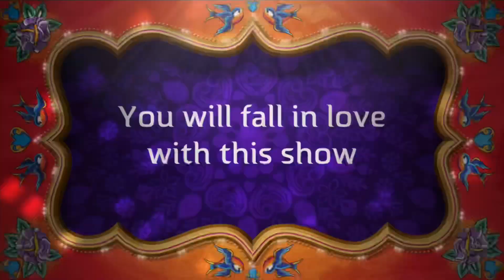The Spellbound And Shadow show trailer